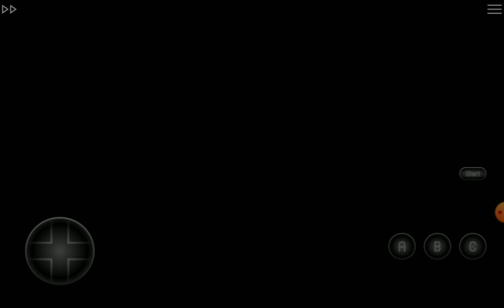first time playing mortal Kombat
lack of blood & gore